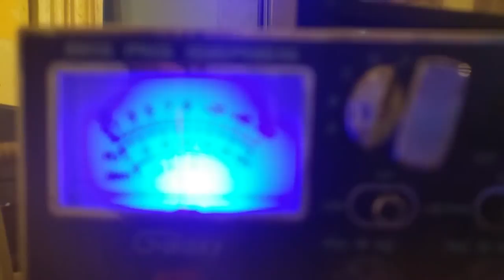Top Gun 123